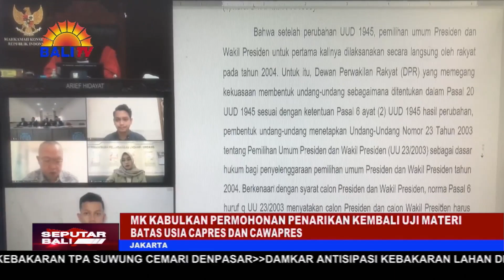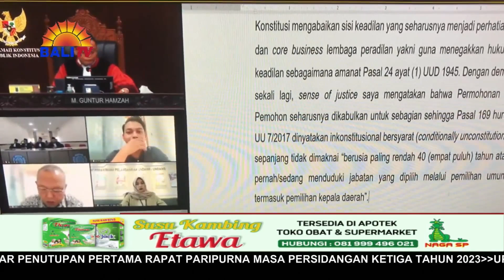MK KABULKAN PERMOHONAN PENARIKAN KEMBALI UJI MATERI BATAS USIA CAPRES DAN CAWAPRES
MAHKAMAH KONSTITUSI MENGABULKAN PERMOHONAN PENARIKAN KEMBALI PERKARA NOMOR 105 GARING P-U-U STRIP DUA PULUH SATU ROMAWI GARING 2023. PERKARA YANG DIAJUKAN OLEH WARGA NEGARA INDONESIA, BERNAMA SOEFIANTO SOETONO DAN IMAM HERMANDA, TERKAIT UJI MATERI BATAS USIA CALON PRESIDEN (CAPRES) DAN CALON WAKIL PRESIDEN (CAWAPRES).